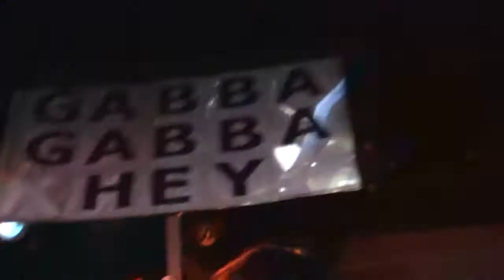ROMANES + MATTEO (KUTSO) - pinhead - Circolo Degli Artisti - 11-07-2013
ROMA :)
720p HD